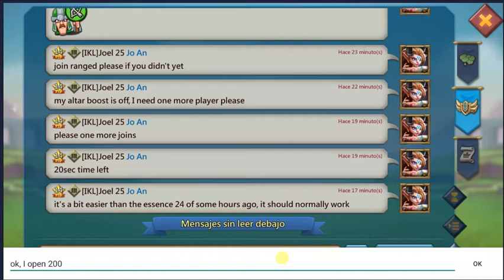Lords Mobile - Opening 200 Pumpkin chests on Joel 25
Still for the droprate, I opened 200 Pumpkin chests on Joel 25 as well and got more Pumpkins than Calviin19.